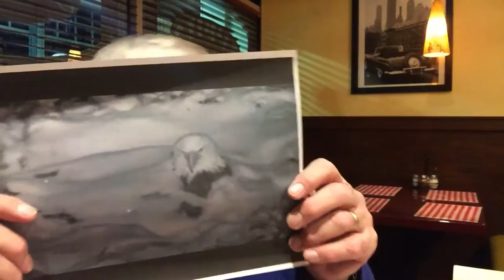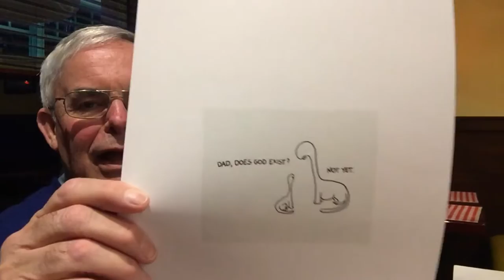When God Fell Out of Heaven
--Coming into a New Consciousness
--All Religions Are True
--God Fell Out of Heaven in 1500 A.D.
--Psychic Energy – by Dr. Esther Harding
--The Origin and History of Consciousness – by Dr. Erich Neumann
--The Transformation of the God Image – by Dr. Edward Edinger
--The Mystery of God
--“God is all good.” – Christian view
--Thus Spake Zarathustra – by Friedrich Nietzsche – “God Is Dead.”
--Failure of the Psychic Container
--Physical Facts v. Psychic Facts
--The New Dispensation of the Mystery of the God-Image
--All ideas come from the Transpersonal Psyche.

--Persons desiring access to the Group DropBox should contact the Group Leader via Twitter: @skip_conover or Facebook or MeetUp.com

There is no video for Sessions 13, 14, 16, and 20, which were conducted privately

Session 32 Part 3 – March 20, 2017